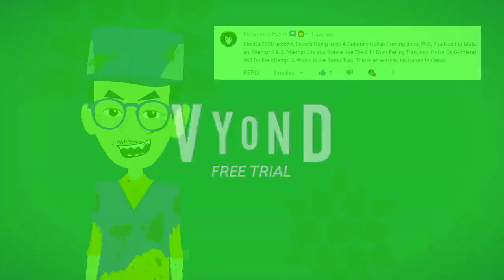Catch Richard Calamity Collab Entry: Attempts 2 & 3, The Cliff Door Falling Trap and The Bomb Trap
This is a collab entry for Richsmond Huyn's Catch Richard Calamity Collab (You can watch the previous attempt aka entry by Richsmond Huynh himself)

The Second and Third Attempts of Catching Richard (AKA Evil Richsmond Huynh) and saving Jordan The Galaxy Girl from being Kidnapped. I Set up a Cliff Door Falling Trap while Katherine the Blue Girl set a Bomb Trap, But, nothing seem to do a trick and Richard Got Away With it! So I was so close getting him. As for Katherine's Bomb trap, she lighter up the bombs. When Richard passed the Bombs, he did it just in time before they exploded, plus claiming that "Nothing can stop them now!" And all of the sudden when Katherine goes close to the bombs, she got herself in her own medicine for injuries from explosions! So, Only 8 More Left (Number to change when there's more entries released), And it's Off to the Full Collab Version!

Note 1: For those who are wondering about Next Free Shoutouts, they'll actually be in the next scheduled Vyond video, "Егорушка потрясающий Про папу (Bro Chevelev) OS," so please be patient while you still could.

Note 2: Evil Clones Don't Exist, and neither does in real life! I'm trying not to forget about that!

Created with GoAnimate/Vyond with Vyond Studio